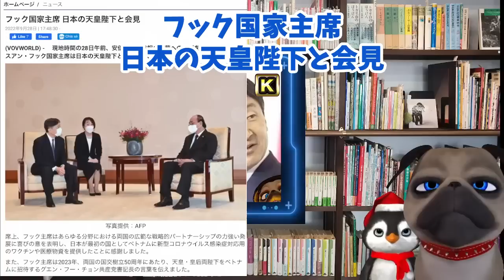【A宮家】ベトナム訪問の招待は両陛下だったことが判明し炎上【切り抜き】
【A宮家】ベトナム訪問の招待は両陛下だったことが判明し炎上

久子さまも陛下のご名代だったんですね。知らないのは、また日本人だけですね。